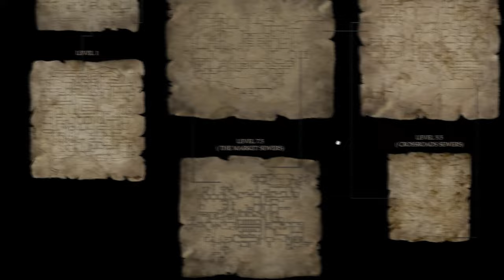ЧТО ТАКОЕ EXANIMA?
🖥 Железо:
🖥 - Материнка: MSI B450-A PRO
🖥- Процессор: AMD RYZEN 5 3600X
🖥- Кулер: ID-COOLING SE-213V3
🖥- Оперативка: HyperX Furry 2400 16gb
🖥- Видеокарта: PALIT RTX 3070
🖥- Микрофон: BM-800